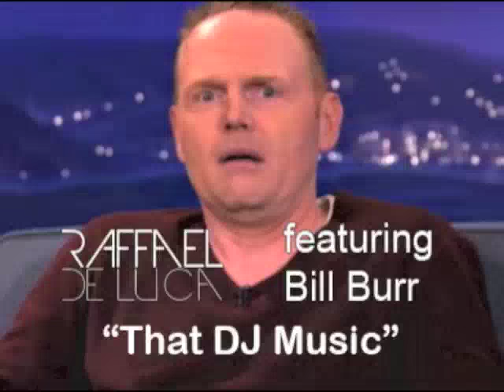Raffael De Luca Ft. Bill Burr - That DJ Music [PARODY]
I'm a long time Bill Burr fan and listen to his podcast every week. Last Monday he basically ripped into the DJ scene and I agreed with everything he had to say. From ridiculous nightclubs to the whole new EDM landscape in general.

He sang some melody and I used it to create this track along with other hilarious sound bites from him. Enjoy!

Different articles written about this...